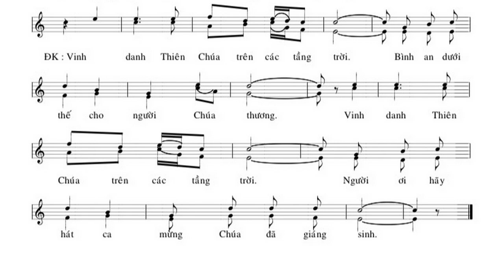Bè 1 - MỪNG ĐÓN GIÁNG SINH: Tác Giả: Lm Quang Lâm - Trình Bày : LONG TRIỀU